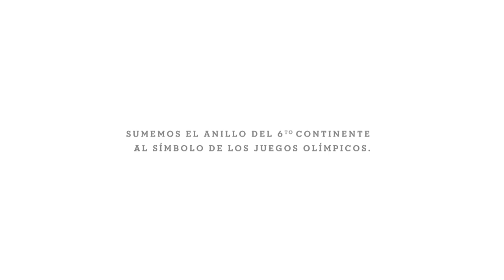Fundación Vida Silvestre - Un anillo más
Agencia: Young & Rubicam
Anunciante: Fundación Vida Silvestre
Título: Un Anillo Más
DGC: Lisandro Grandal/ Fernando Tchechenistky
Equipo Creativo: Lisandro Grandal / Fernando Tchechenistky / Gustavo Botte
Directora Creativa Digital: Maria José Menéndez
Directora de Arte: Giovana Fazio
Directora General de Cuentas: Mariana Iesulauro
Supervisora de Cuentas: Astrid Schwab
Directora de Comunicación: Daniela Tucci
Jefe de Producción Digital: Esteban Vaquero
Project Manager: Jaime Vaca Guzmán
Jefe de Producción: Luis Pompeo.
Productor por agencia: Juan Maidana /Marisa Turco
Productor Fotográfico: Fernando Constanza
Postproducción Fotográfica: Gastón Cardozo
Productora: Smoll
Edición / Montaje: Guillermo Paz
Post producción y Animación: Control Z
Composición y produccion de musica original: Gabriel Chwojnik
Sonido: Animal Music
Locución: Vando Villamil
Mastering: Big Sound
Responsable por Anunciante: Martín Font / Ines Lanz / Carolina Martinez.